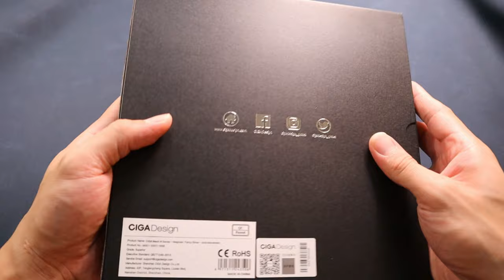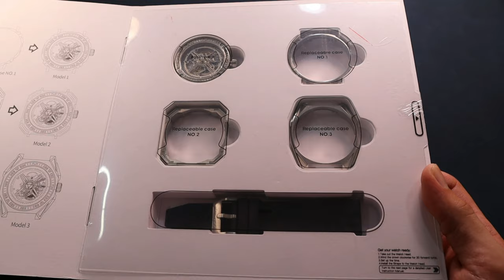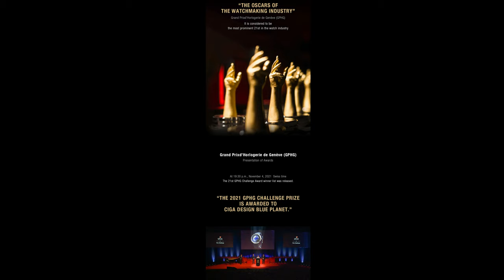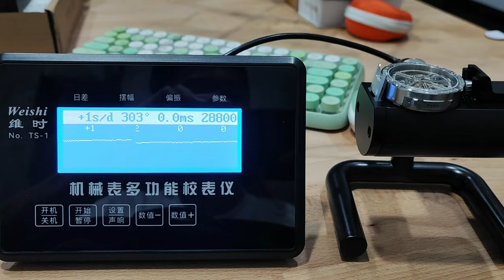2022新表必看!-玺佳 CIGA magician 体验可以换表壳的手表 | 魔术师系列首创超有把玩性的手表！CIGA 还真拿过国际GPHG大奖 |机械表|自动表|手表|高性价比|腕表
品牌会在8月正式全球发布这一款"magician 魔术师" ，有兴趣预购的朋友可以留守以下网页 品牌官方有待更新！

this indiegogo campaign will be go live in August.

说到今天要聊的表就要说一说GPHG 可能你会想cheh GPHG奖见怪不怪 有什么出奇，对的 GPHG对一般传统大品牌可能没什么好聊 可是今天如果是由华人国内制表品牌拿下这确实给了这个品牌巨大的肯定，当然什么红点设计大奖和其它的奖项加加买买几十个就不一一说啦！
GPHG就类似表界的"奥斯卡"奖 也可以称名表鉴赏大奖 ，这几年中国国内制表技术和工艺崛起 也被世界认可 ，中国制表品牌派出的作品陆续几年拿下多个奖项也包括了国际瑞士钟表GPHG大奖。当中就有高名气的ciga玺佳，贝伦斯Behrens这些等等，每一款都经过重度改装的机芯拥有复杂的工艺呈现(就好像MB&F URWERK这类型)。其中ciga玺佳的立体旋转地球和贝伦斯的火星计划一号 都是小刚印象非常深刻的一些表款！千万不要小看这些表款 有些几乎都是过万的价格 这点就能感受到它的质量和工艺(不过比起同类型复杂工艺的mb&f或urwerk 雅典这些来说 这些价格可说是非常非常亲民了)

小刚非常荣幸受到ciga玺佳的邀请 测评即将发布的新作品"魔术师magician" 它整个表壳和机芯是可以独立分离 提供了3种不同的表壳随意更换！这个必须给赞 真的多了很多玩法 ，平时我小刚一支表都好多表带玩了 现在三个表壳。。。我看我要买一车的表带liao

说到这里在7月1号的今早就收到了包裹 一打开真的帅到爆！！！！"玺佳"果然不是盖的！开箱那段大家可以看到超级特别！

表的材质主要为不锈钢，质感是好的 不会有那种廉价的手感 每一款表壳装上之后上手都有不同感觉 而且小刚完全没用原厂的胶带 单单一条胶带太闷了哈哈 所以小刚用自己买的表带 有复古皮系列 有打孔的现行 有鳄鱼皮等等，所以装上自然有更不一样的感觉。
前后都是做了裸空设计 用了大面积的玻璃非常独特 机芯夹板也做了裸空设计 所以其实这种表可以说是没有表盘 机芯前面不会裸空之后夹板就充当了它的表盘(有点像雅典的freak) 而且改这样的机芯都是CIGA品牌自己设计完成 ，最特别是那个机芯的固定圈很巧妙用了全透明的材质 所以让人感觉整个机芯好像悬浮在手表中央这样 非常酷！中央的秒针改为齿轮的设计 走时运作时非常有机械感！加分不少！
值得一提是龙头表冠做的大 还有螺旋纹 抓起来非常顺手 那个CIGA的logo设计非常美 ，背后底的玻璃用了全平的表面 佩戴时非常贴手 而且厚度只有不到11mm 上手很舒服。

随意更换表壳真的很爽(刚测试玩了整个小时😂)"咔嚓"一下的那一声越玩越过瘾！一直让我手痒时不时拆出来又装回去。。。。乌鸦飞过
拆装设计都符合人性化 实际操作起来非常简单 ，
表壳全面采用雾面处理和拉丝抛光所以给人真的超有那种雅典ulysse nardin urwerk 那种科技机械感 ，而且好处是几乎不会沾指纹， 个人觉得视觉上的爆炸感真的很有hublot, urwerk, Linde werdelin, ulysse nardin这种高级感 这点做的很棒。

经我多年修表经验机芯也是那种好的质量 加上国内机芯已经研发的非常成熟 小刚十年前用的铁达时几百块的机芯到现在都没保养过还能用 这是最好的证明，小刚上机实测机芯的走时让我非常惊讶调教的如此精准 而且还是4hz 28,800的頻震率，比一般日本入门的3hz机芯强上不少！ 如果稍微懂表的便能看出和通用ETA那种2798,2789,2824类型构造几乎是一个样， 旋转龙头上链时手感也几乎和ETA一样的感觉。留守小刚的影片！

Urwerk ? Hublot ? Linde Werdelin? Ulysse nardin? No ! Is CIGA Magician !

我个人觉得这表要注意的是尺寸，如果日后有推出较小的表壳必定可以迎来更多喜欢表的朋友 再来就是它的时分针各别长短度如果能做的分明些会比较好看时间 ，再来就是表带选择上或表壳如果有更多的颜色组合可能会更加分  😆